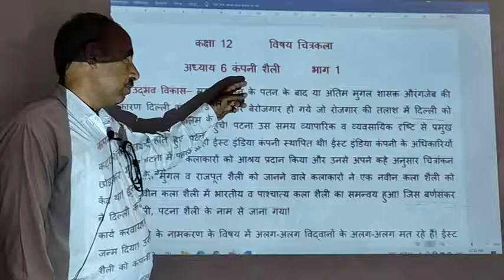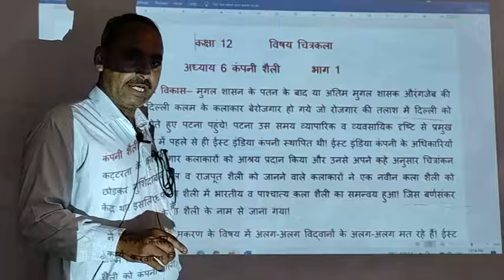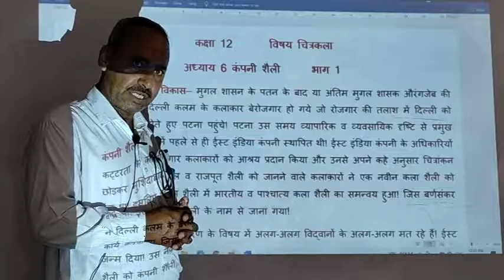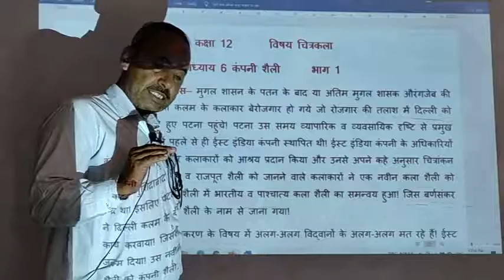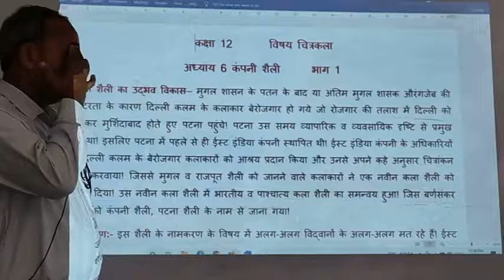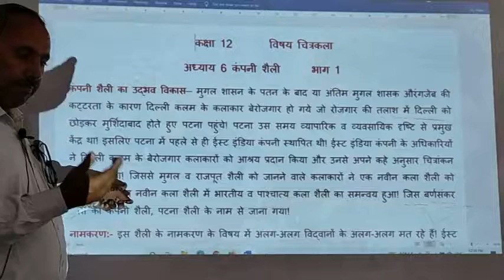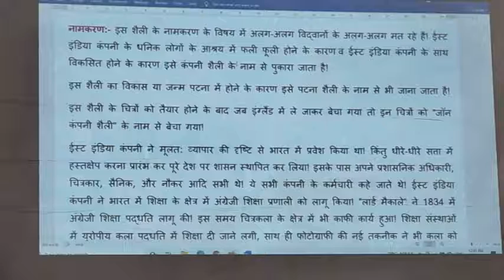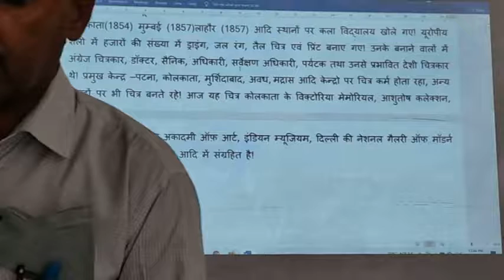Chapter 6 कंपनी शैली Part 1 | Class 12 Drawing | C.L. Sir | NCERT | Keshwanand School